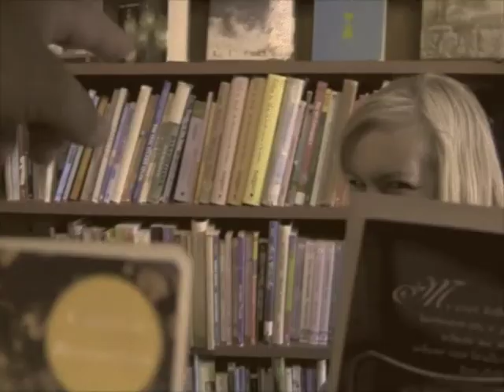Josh Gross - Doing Fine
208 Music Video Show
Band: Josh Gross
Song: Doing Fine
Album:
Director: Josh Gross